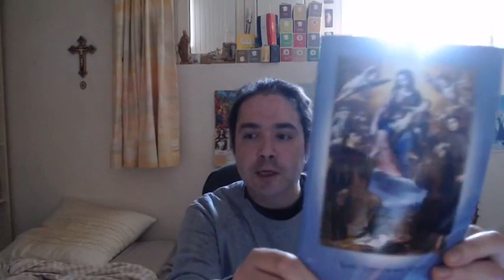3ème petit Rosaire de la Divine Volonté de Saint Annibale Maria di Francia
🎁Pour un don en Bitcoin (BTC) :
1EDkdEqg1yCEXRyezortD5xUFAugH3a3Gc